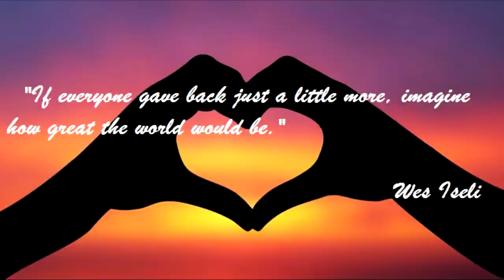Wes Iseli's Magic of Giving Project #7 (Pregnancy Center)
In this episode we donate our time by performing close up magic and making balloon animals during their first annual eggstravaganza.

Special thanks to Wayne Shifflett with A&W Distributors for the toys to give away to the kids.